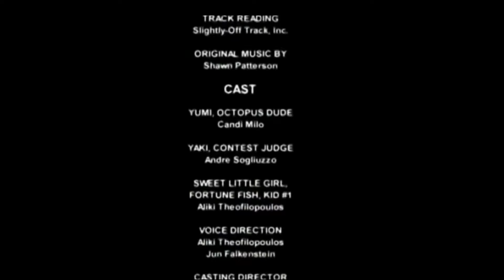Something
Sketchers United: jita26televisi
Studios: Toronto, Ontario, Canada